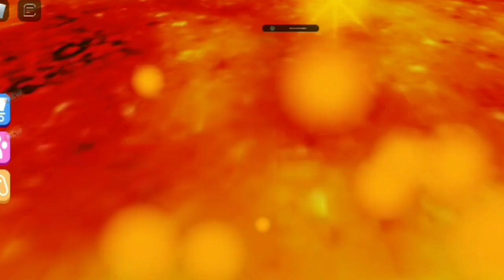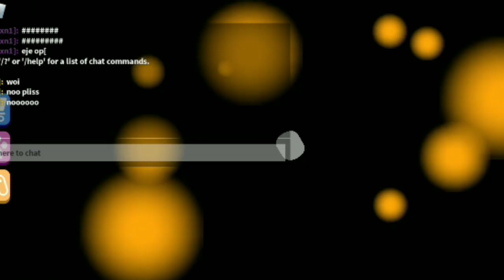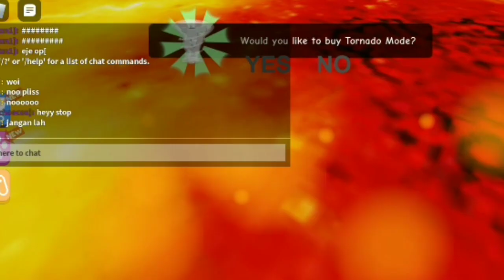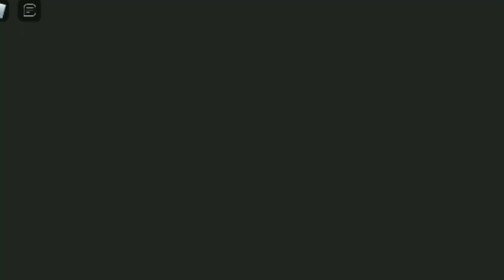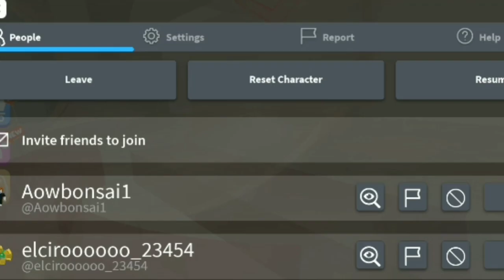♡ SIREN COP'S PRISON [SCARY OBBY]